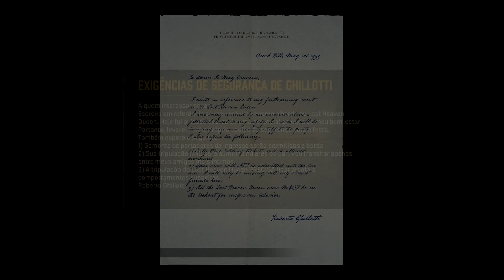Mafia Definitive Edition 014 Feliz Aniversário